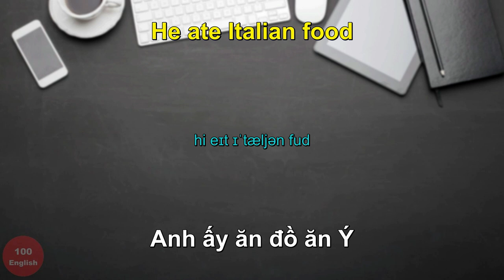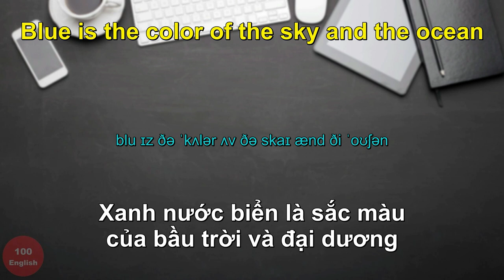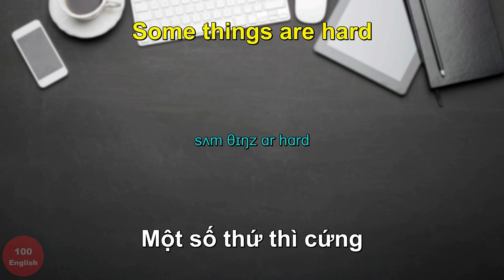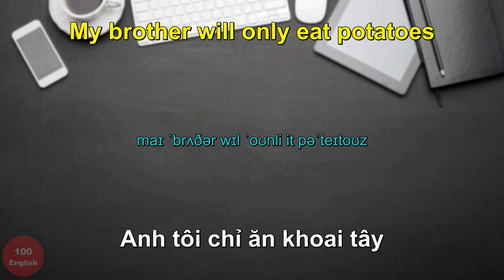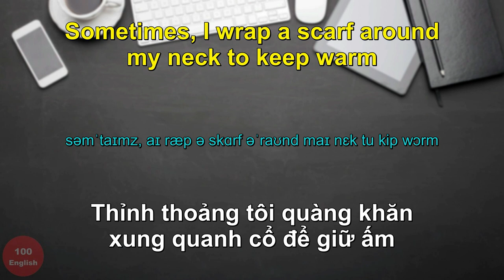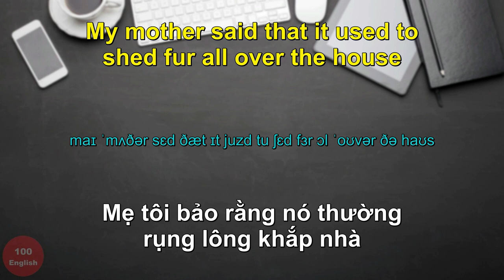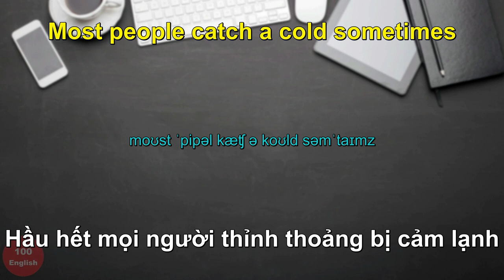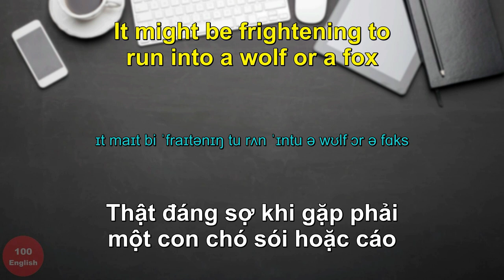Học tiếng Anh Khi Đang Làm Việc - 100 Chủ đề giao tiếp thông dụng nhất (Phần 1)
Bạn có bị mất gốc tiếng Anh giống mình không?
Đây là Bí quyết học của mình:
Lần 1: Bạn xem để bạn biết
Lần 2: Bạn xem để bạn hiểu
Lần 3 trở đi: Bạn học để bạn nhớ

Sống là để phấn đấu... Nghe đi bạn. Mưa dầm thấm lâu. 1 tháng mình đã thuộc lòng.